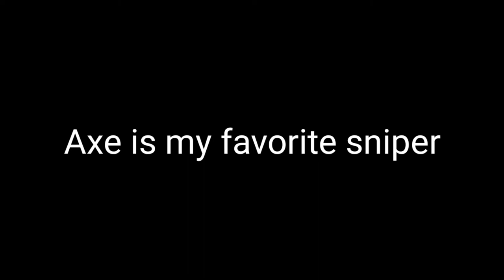Axe is better than my DL Q33